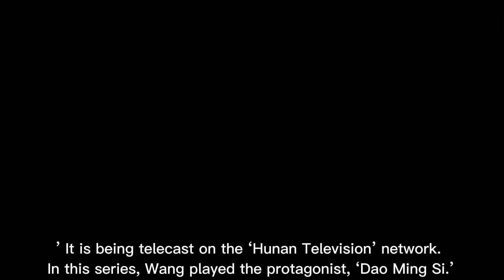DYLAN WANG biography l facts about dylan wang l